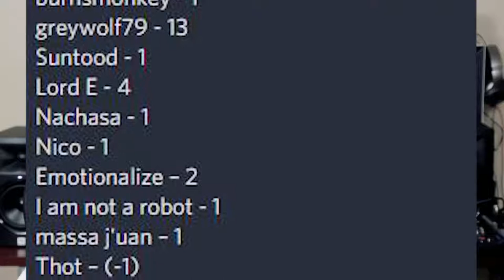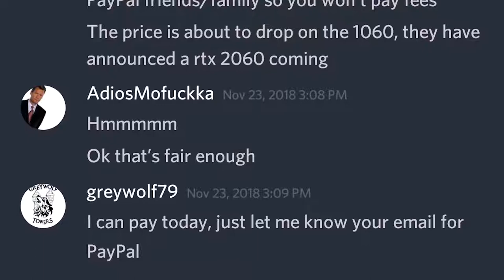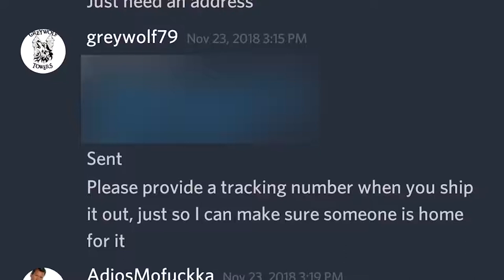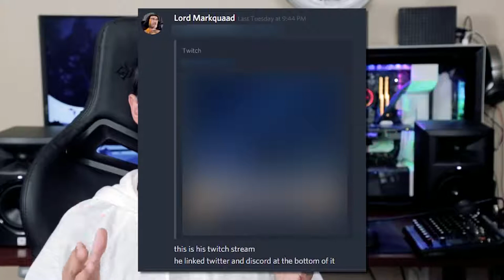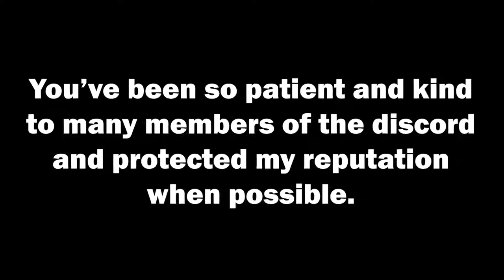Exposing a Christmas Scam